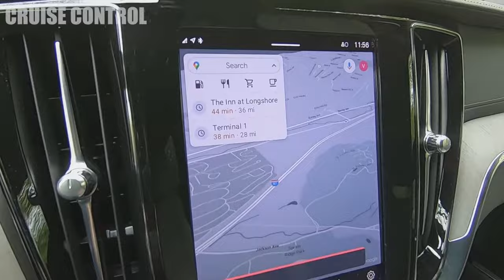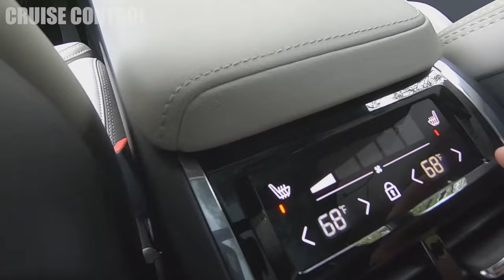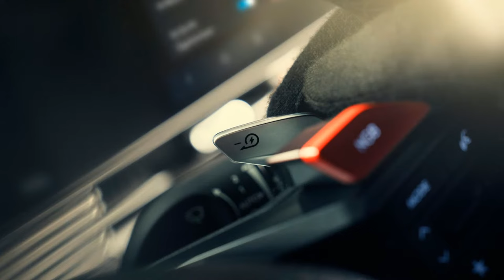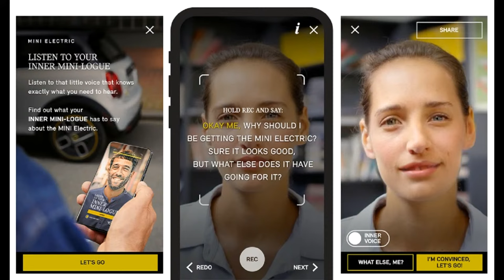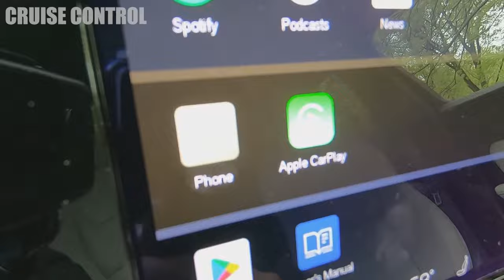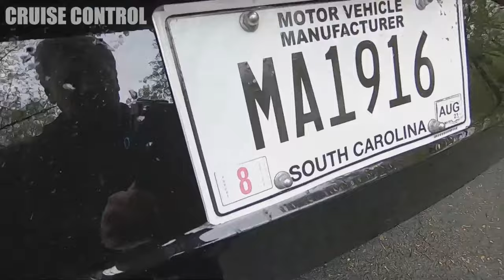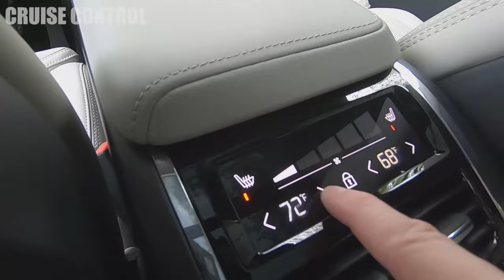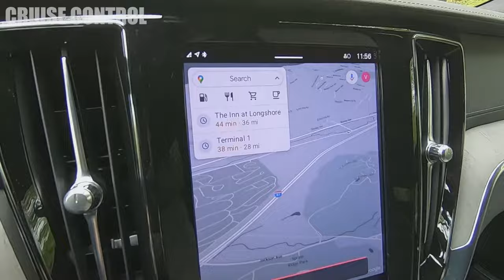USED PRICE DECREASE, IONIQ 5N, MINI AI, VOLVO V60 CROSS COUNTRY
On this edition of Cruise Control with Fred Staab and Les Jackson
Good news. Used car prices are falling big time.
And over a Buick one of their new models costs less as well.
Hyundai shows off its production  Ioniq 5N at the Goodwood festival of speed. But its high performance cousin hits the bales hard.
Mini uses AI clones of yo to sell a new EV.
 goes Rally Racing with the Mustang Mach E Rally
And we'll have an At the Wheel review of the  2023 Volvo V60 Cross Country B5 AWD
All that and more when we get rolling on Cruise Control.